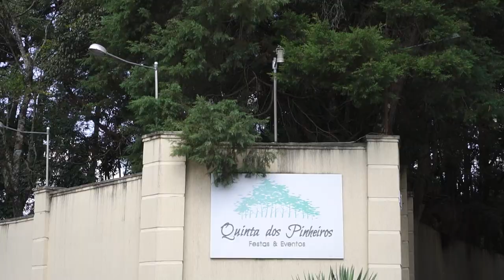Trailer casamento Lais e Jamil 21.04.2022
Fotos e filmagens feito por Amazing Fotografia.